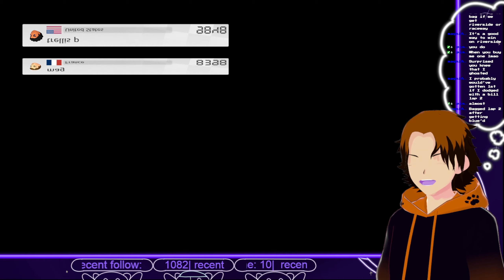gonna dominate some people online